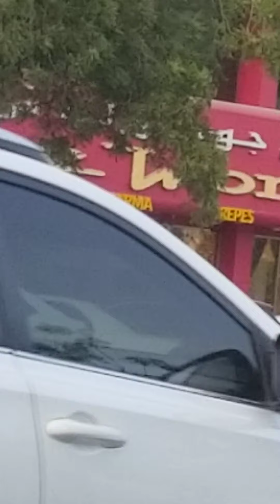July 13, 2021